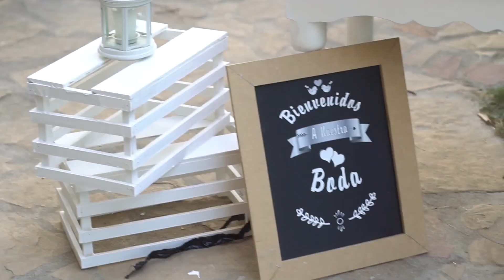Nico Raciel Boda Punta Rucia